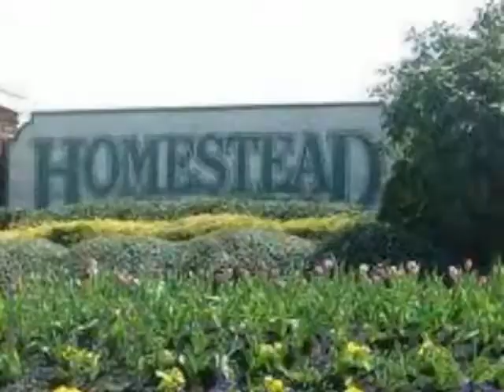Welcome to 3 Parkview Circle in Columbus, NJ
This Chatham model offers a great floor plan that is very open & airy. Features include a living room, formal dining room with a ceramic tile floor, comfortable family room and a large kitchen with a breakfast bar that is open to the family room which is perfect for entertaining. Large windows in each room provide abundant natural light throughout this home. The master bedroom features a whirlpool soaking tub with jets. The extended garage is 4 ft wide with a workshop and storage area. Other amenities include high ceilings, recessed lighting, closet organizers and a back yard patio. The Homestead community offers many activities such as swimming, jogging trails, exercise room, Bocce courts, tennis and card room. Other amenities: 24 hour guard security, snow clearance of streets, walkways and driveways, ground maintenance including lawn sprinklers and grass cutting, and central monitoring for in-home security system.

Presented By:
Andre LaPierre, Keller Williams Realty